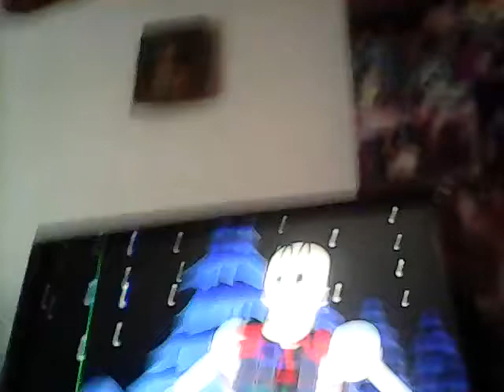Jaja la mejores animaciones de undertail